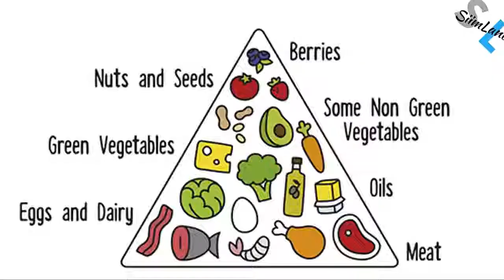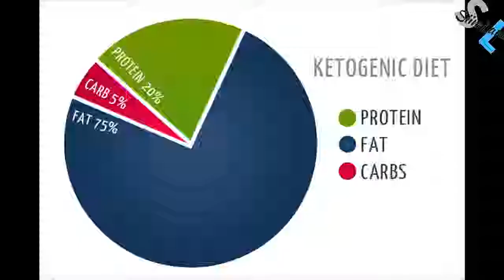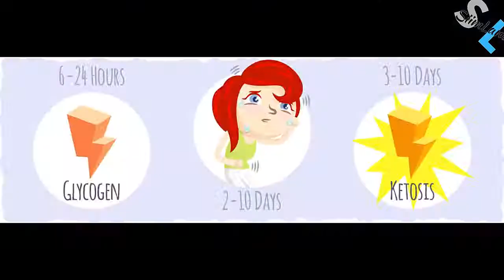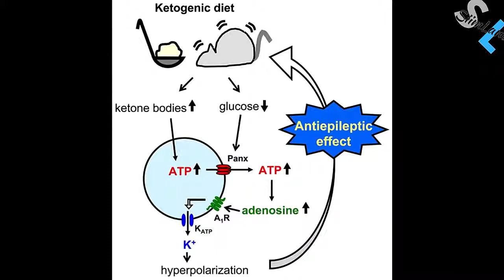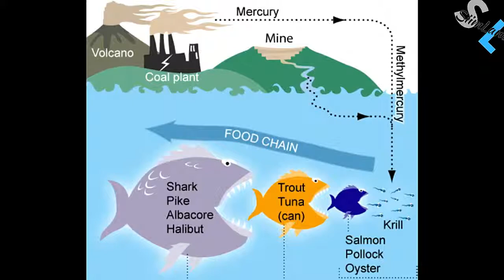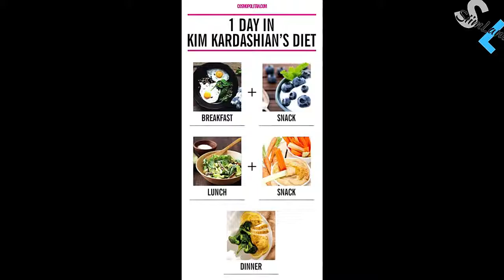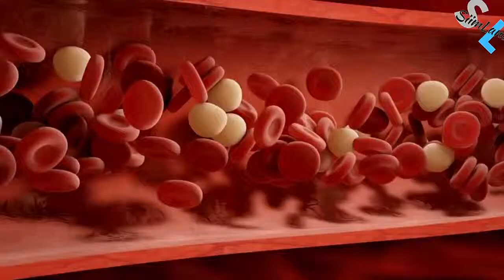Kourtney Kardashian Keto Diet Analysis